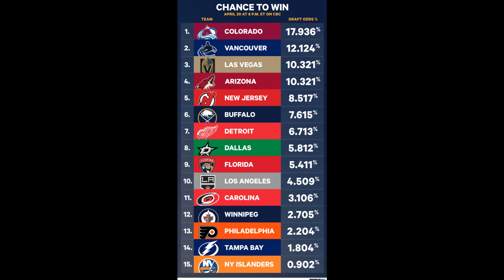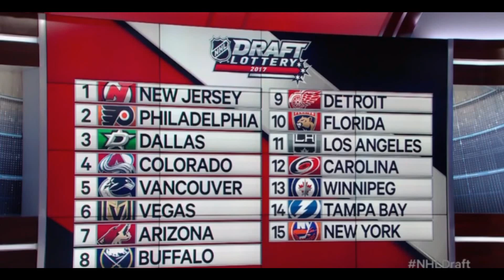NHL News - Draft Lottery Results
The NHL Draft Lottery took place last night, and with it came the decider of which team shall pick 1st overall in the 2017 NHL Entry Draft. Let's take a look at which team got lucky...